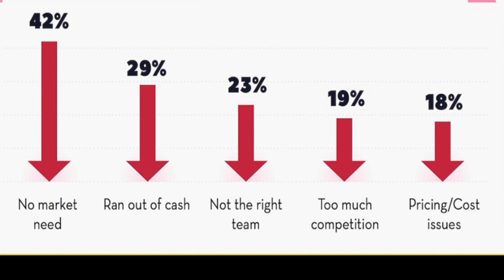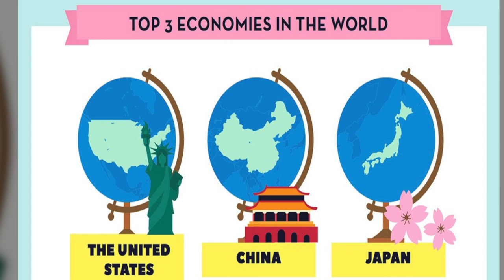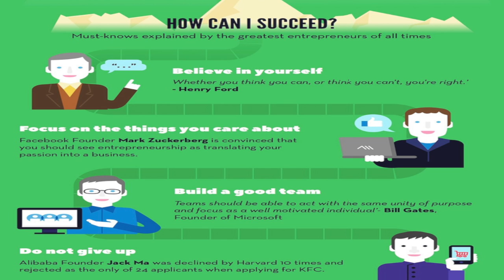Entrepreneur Real facts | Startups | Mr Strange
This video is about entrepreneur real facts